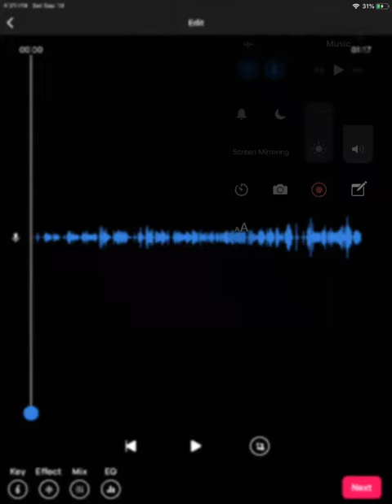Badger (audio only)